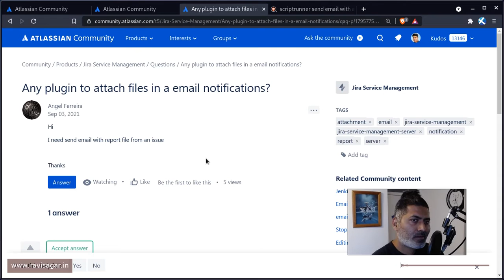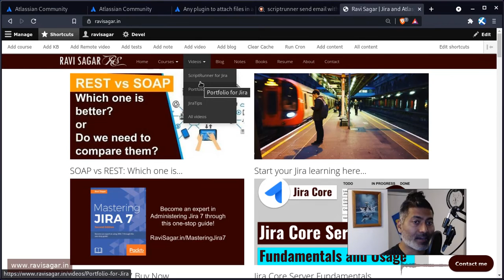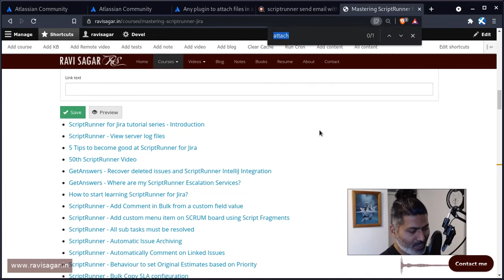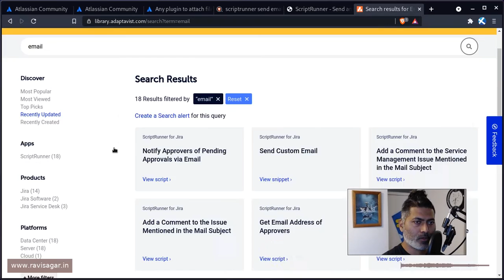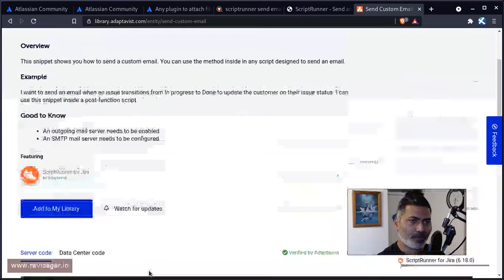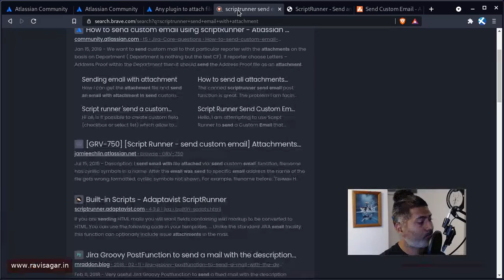Scriptrunner for Jira - Send custom email with attachment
Do you want to send customised email to people with file attachments? Do you also want to export Jira issues data in a file and send it? Possible with ScriptRunner :)

1. Jira Quick Start Guide (Book)
3. Jira 7 Guide for Administrators and Developers (Video course)
4. Jira 7 Essentials (Video course)

5. Google Apps Script tutorials

Social